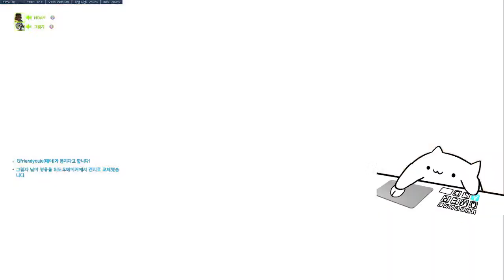game with jsk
PLAY IN HOME
SOUND ON JAPAN